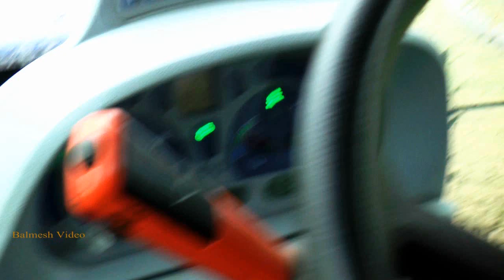Muck Spreading with the Blues + Cab Ride in new T7.210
Spreading and tanking all in one field - New Holland action throughout.  Mike Thomas lads here and thanks to Rhys for the comfy ride!